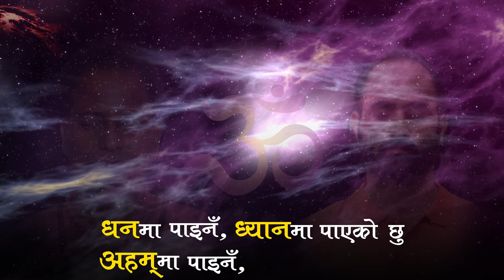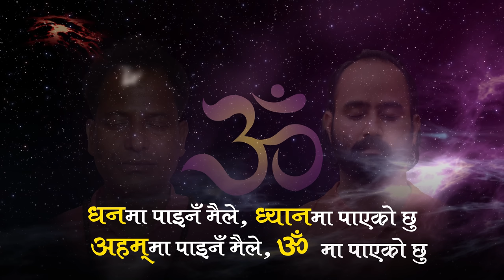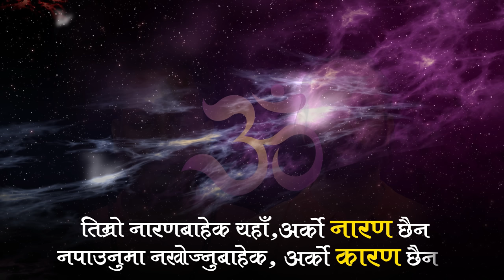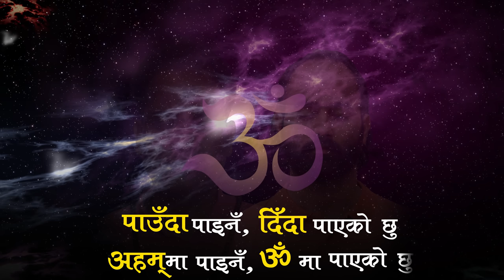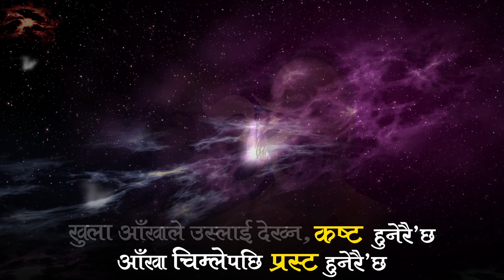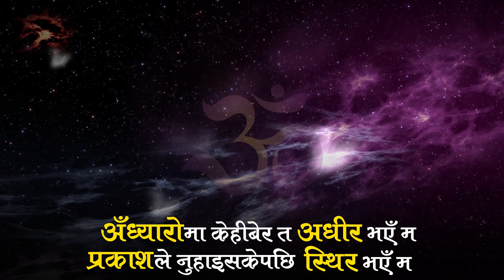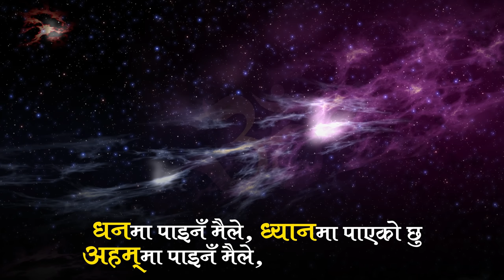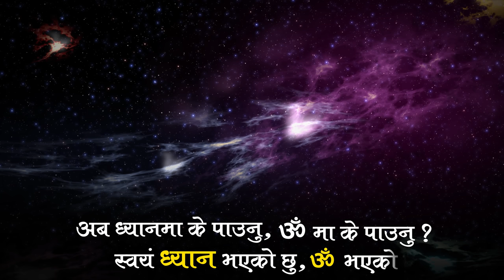ध्यान || Dhyaan || Nawaraj Parajuli || Tilak Singh Pela || Ujjwal Sagar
Audio Credit :

Music/ Lyrics :
Nawaraj Parajuli

Vocal :
Tilak Singh Pela (Guru, you singing this art is blessing for me.)
Nawaraj Parajuli

Music Arrangement :
Ujjwal Sagar (You gave courage to this art. I love you.)

Mixing and Mastering :
Rhythm Kandel ( I love you everyday more.)

Chorus vocal :
Rhythm Kandel
Pushpan Pradhan
Ujjwal Sagar
Kiran Bhushal
( I cannot believe these incredible singers loved being the part of the chorus. )

Flute:
Kiran Baral
(Thank you for your soft touch of breathe.)

Recorded at @Naad Productions

Video Credit:

Video Creation:
Sushil Khanal ( You have poured yourself in it. Thank you is not enough.)

Lyrical Art:
Bibek Nishani (The way you hugged this art ! I am forever grateful to you.झापामा चिया खाम ल ?)

Thumbnail :
Lenin Banjade (किताब छिट्टो लेखिसक्नू ल ?)

This art is a part of Nawaraj Parajuli's upcoming book घर  from Fine Print.

This art is officially uploaded to this channel. Replication in any form is not permitted.